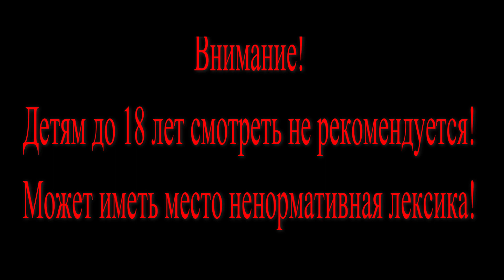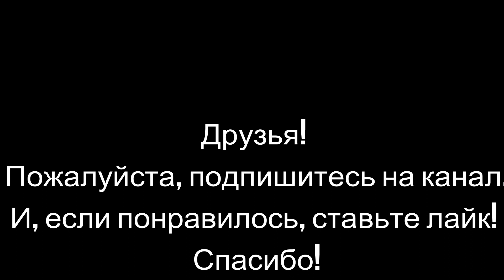Жаль, что Германия в НАТО